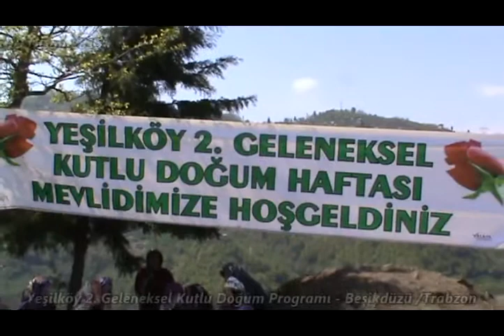YEŞİLKÖY 2 GELENEKSEL KUTLU DOĞUM PROGRAMI VİDEO GÖRÜNTÜLER 2015